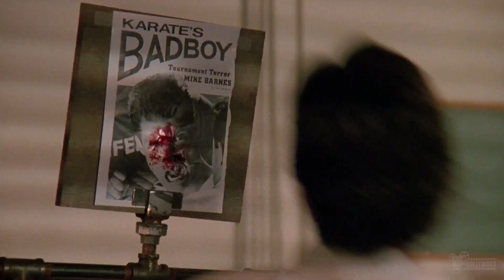The Karate Kid Part III (1989) - Doing Damage Scene